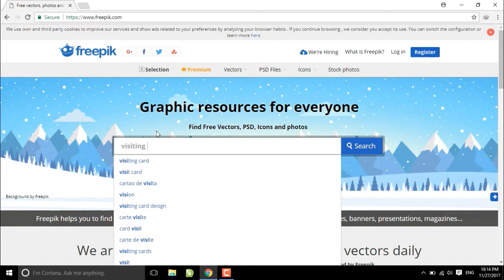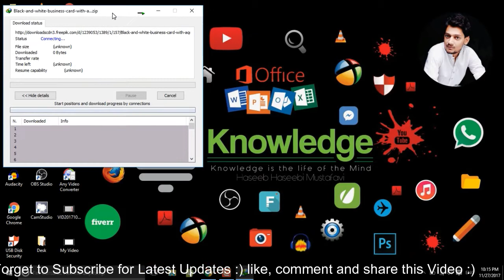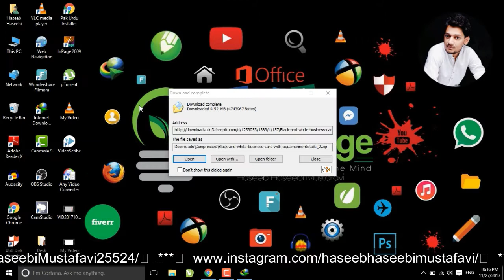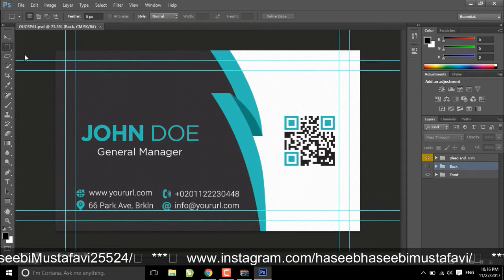How to download free logo,visiting card or Mockups with vector files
Hi Friends!! I’m Haseeb Haseebi Mustafavi here with other new video. In this video I will tell you "How to download free logo,visiting card or Mockups with vector files"